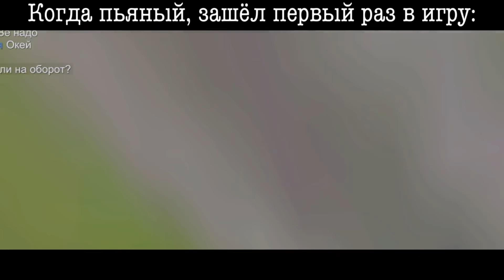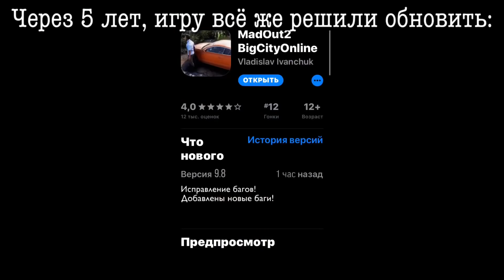MADOUT2 | ЛЮТЫЕ ПРИКОЛЫ И МЕМЫ. 694 СЕКУНД РЖАКИ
Досмотрел видео до конца, вообще красавчик!)
🎁 Мой реферальный код - Farakos
ЫыЫ